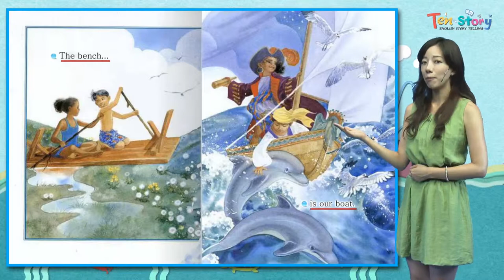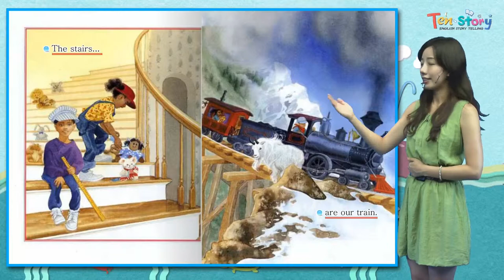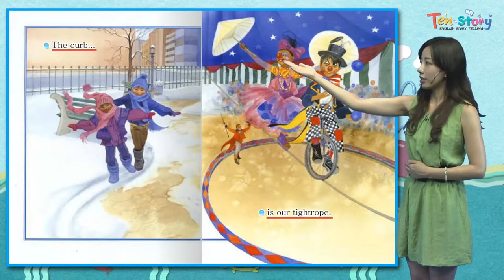Days of Adventure - 영어동화책으로 재미있게 배우는 자기주도 영어학습